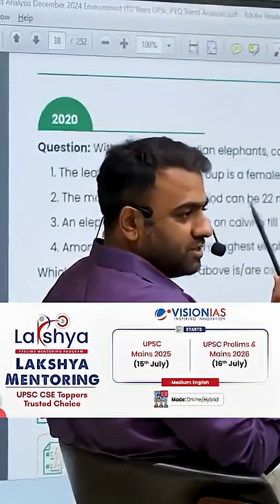Did You Know? Elephants live in a matriarchal society | Vision IAS